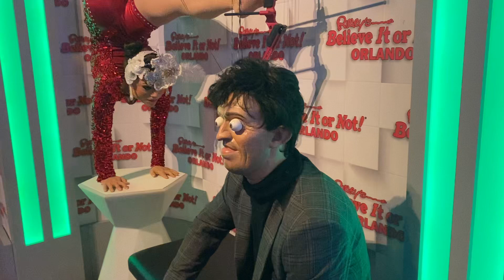Ripley’s Believe It Or Not Orlando Wax Museum Area